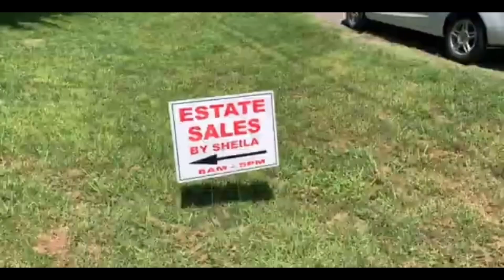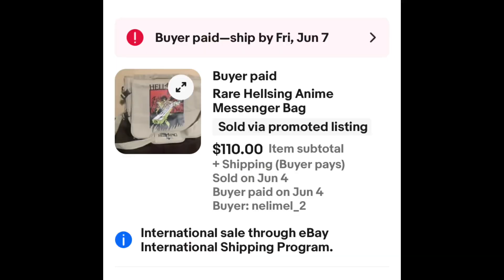Why Can't I Say NO to these things?????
Coco talks about starting over and the oddities she always finds!

• K COMER CX418 THERMAL PRINTER
• THERMAL PRINTER LABELS
• 14X19 POLY MAILERS
• 9X12 POLY MAILERS

CocoBay